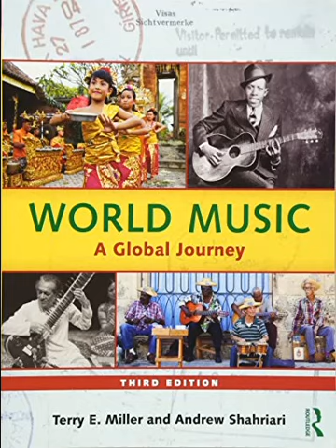WMAGJ CD2 1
Info about the song:
Chapter 7 East Asia (cont.)
1. "Urïtn duu Sünder Mountain" / Mongolian throat singing